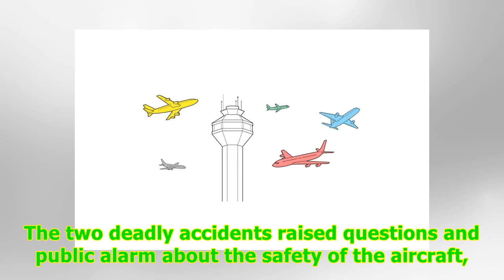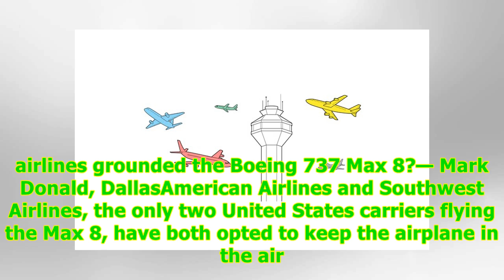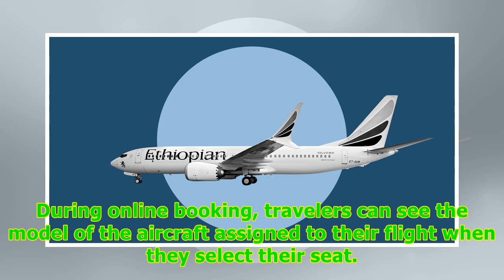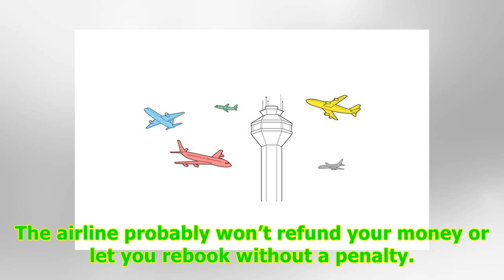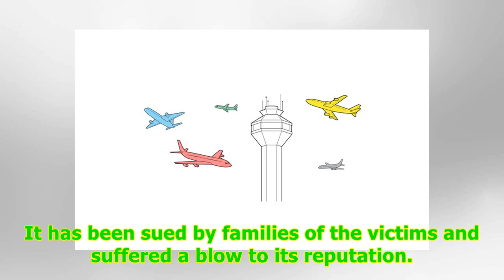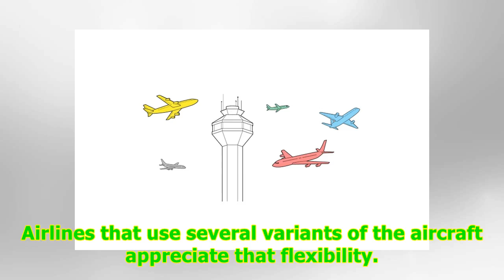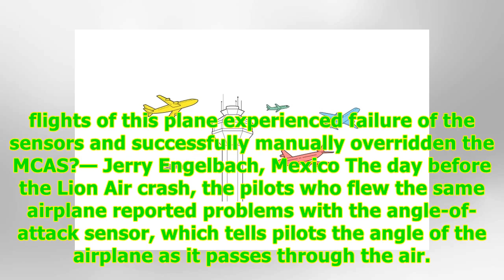Answers to Your Questions About the Boeing 737 Max 8 -24/7 News